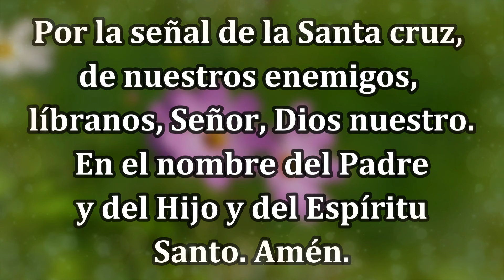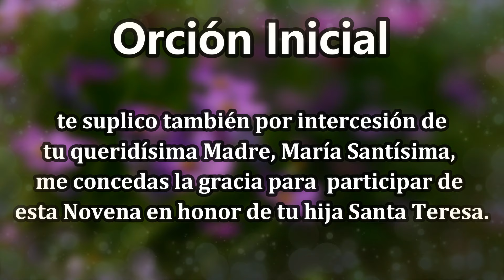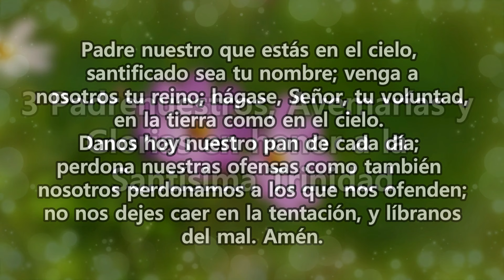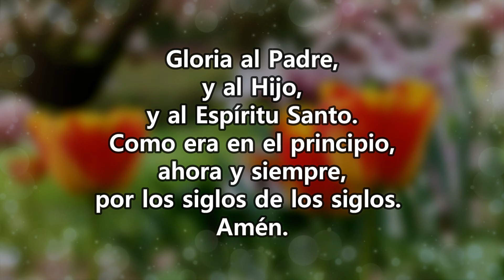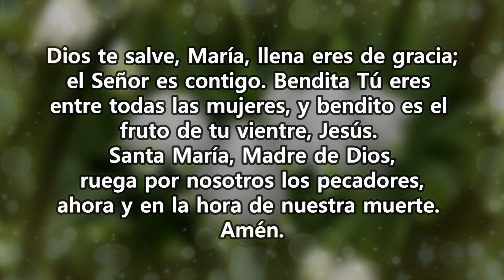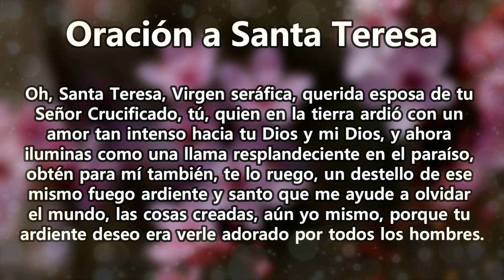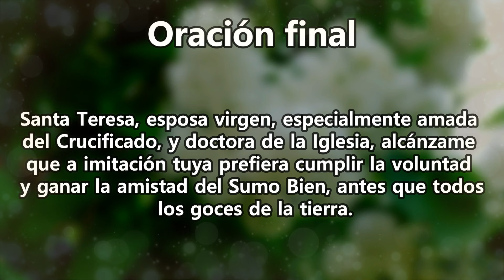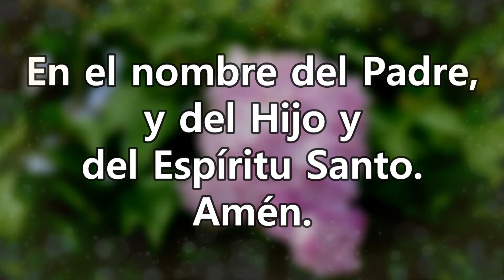Novena a Santa Teresa de Jesús día 4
Cuarto día de la novena a Santa Teresa de Ávila, más conocida como Santa Teresa de Jesús.